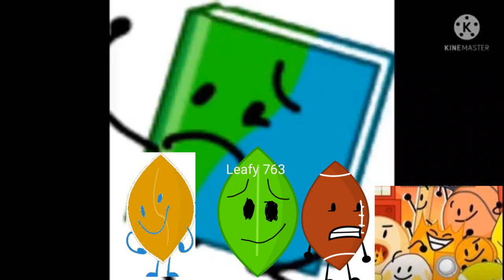(A SUPER GIFT FOR TELVM103) Book Render Pack Collection Extended V2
TFLVE427 Makes Extended ^2:
31. Stereoup V4
32. Supersaw Effect 1.0
33. Phased Effect 33.0 (Source: BFB 26)
34. 1.0 Leafy D U H
35. Riverside Major
36. G Major 19
37. Bright Effect 4.0 (Source: BFB 19)
38. Chip Effect 8.0
39. Fade In
40. Videoup V83 (Source: BFDIA 3)
41. Does Respond
42. Left Mirrored
43. NF65 Pixitracker Major 20
Video: Videoup V6 + Videoup V1.6
Audio: Pixitracker Major 6583 + Pitch: -5.25
44. Wiggle Major
45. Leafyup V49 (Source (Starting: 0:08) but Maintain spect ratio is No)
MPVM239 Makes Extended ^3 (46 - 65) but 48 is MPVM239 Pixitracker Major 178, 65 is Leafyormulator V2, Source on 65 is What do you think of this character #1 by TSLVM629
I make Extended^4 on my way (66 - 90) but 80 is Waiting for Friday, 83 is NF65 Pixitracker Major 1, 90 is 763ormulator V19 and source on 90 is What do you think of this character #3 by CE780
KI makes Extended^5
91. Pixitracker Major 6583
92. NF65 Pixitracker Major 6
93. Videoup V7.1
94. Weird Woople
95. TDVM953 Pixitracker Major 3
96. Waiting for Friday
97. KI Pixitracker Major 76 (New Effect)
98. Videoup V8
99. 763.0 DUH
100. TFLVE427 Pixitracker Major 100
101. KI Pixitracker Major 77 (New Effect)
102. French Major
103. Radioup V1
104. HungarianFlangedSawPower
105. Light Up X
106. YoyleFlangedSawPower
107. Weird Code
108. 4ormulator V15
109. NF65 Pixitracker Major 21 (New Effect)
110. 3.0 DUH
111. Phased Effect 25.0
112. Leafyormulator V78
112,5. Leafyormulator V80
113. KI Pixitracker Major 78 (New Effect)
114. Leaf Fall Down Major
115. Leafy Major
Sources:
93. BFB 3
96: MOTP DS 20
100: BFB 9 Ending
104: Samsung Logo Balls
108: BFB Intro
111: Klasky Csupo Center Effect
115: What do you think of this character #25 by BFB Leafy 763
I make Extended^6:
116. Videoup V1.3
117. Pixitracker Major 886
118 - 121. On my way
122. NF65 Pixitracker Major 763 V4
123. Luig Group
124. Leafy Phased
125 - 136. On my way
137. Earth Tones
138. Videoup V5
139. Phased Effect 15.0
140. 763ormulator V2
Sources on my way
but 140 is The Real 800